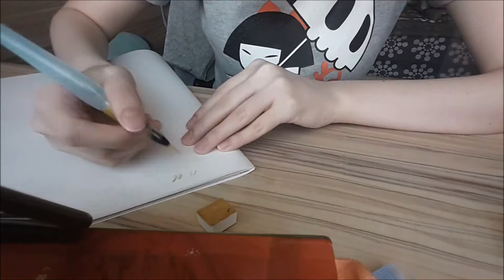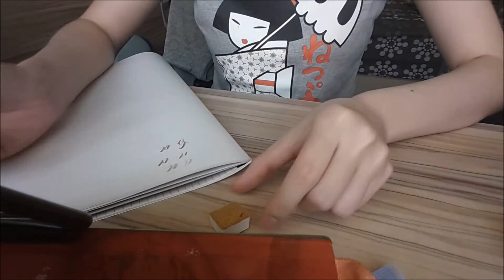Unwrap TCK Calligraphy Paint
Hi There!!

I did a simple unwrapping on this interesting calligraphy paint by TCK. I received this beautiful shimmer gold paint from my awesome calligraphy friend - Instagram: @byhandarts.
Color combo on the gemstone was inspired by anime: Kimetsu no Yaiba.